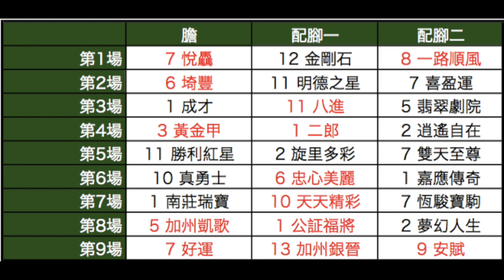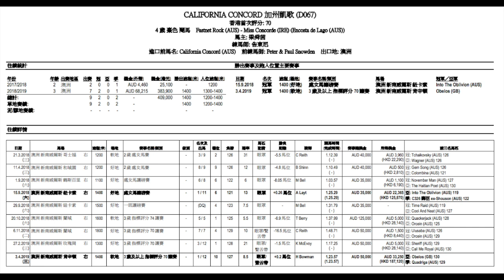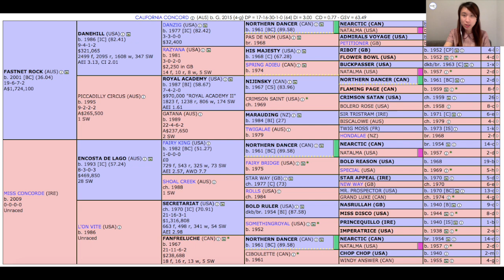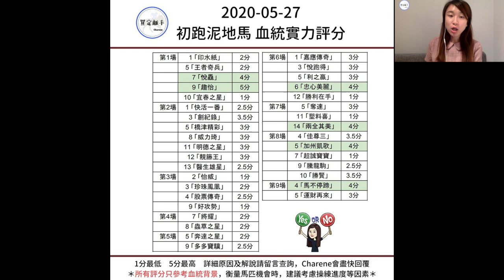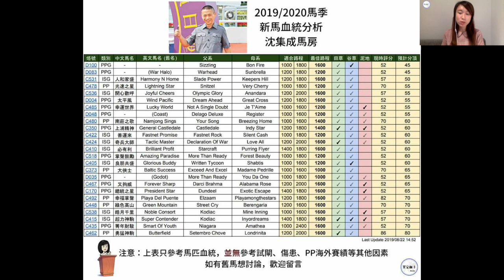【回帶CALL馬】WIN姐血統派又贏馬揚威海外！南莊之歌就快贏得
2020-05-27，沙田夜賽，討論焦點：
「加州凱歌」（田泰安）
「南莊之歌」（巫顯東）

綵衣圖由Johnnie He 提供

時時精綵
美麗傳承
夏威夷
旺蝦王
莫雷拉
香港賽馬
賽後
檢討
馬
忠心勇士
win姐
賽馬
hkjc
馬會
川河尊駒
何澤堯
田泰安
紅衣醒神
精英大師
大摩
潘頓
告東尼
羅富全
香港打吡
金鎗六十
步步友
心水
賽前
分析
提供
貼士
巴基之星
姚本輝
沈集成
方嘉柏
韋達
香港盃
董事盃
百週年紀念短途盃
馬王
女皇銀禧紀念盃
香港金盃
高松宮
女皇盃
冠軍一哩賽
主席短途獎
遮打盃
渣打冠軍暨遮打盃
凱旋門
墨爾本盃
短途馬錦標
日本盃
有馬紀念賽
杜拜世界盃
女皇伊利沙伯錦標
雲絲仙子
葉森打吡
雅士谷
大衛希斯
周俊樂
賢仔
廖浩賢
勁得手
執到笑
陽明滿滿
黃金甲
鱷臨天下
忠心美麗
天天精彩
安賦